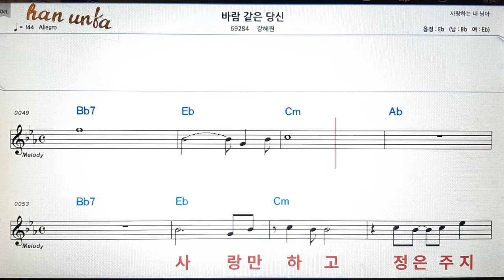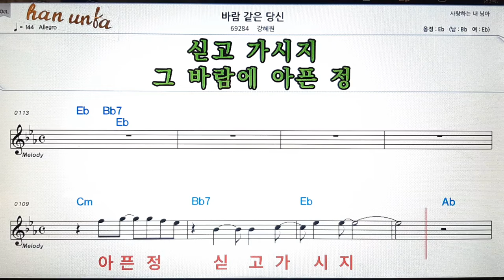바람같은 당신/강혜원👍노래 반주, 코드 악보,가라오케💋Karaoke*Sheet Music*Chord*MR